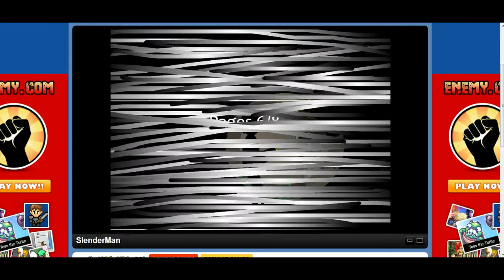SlenderMan | This ain't so bad...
Well i don't know what i came a cross but atleast it was a derpy as game... Enjoy :)

(Check his channel he's a very talented guy and nice personlity and he's starting vlogs now so go check them out and support him by leaving a like on his videos, favorite and subscribe)

(Check his vids i know they're not that much but it's a start and we could be making videos monthly or weekly. So please show all of your support for us it would help us alot)